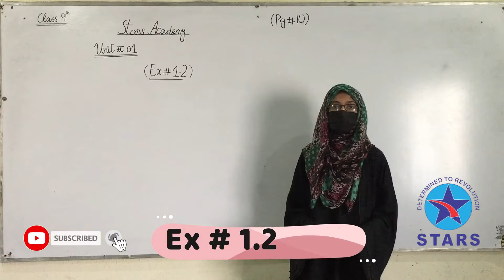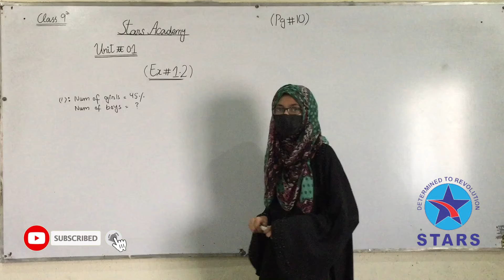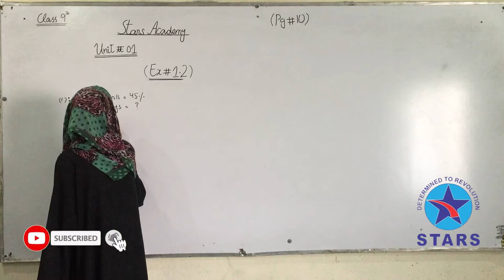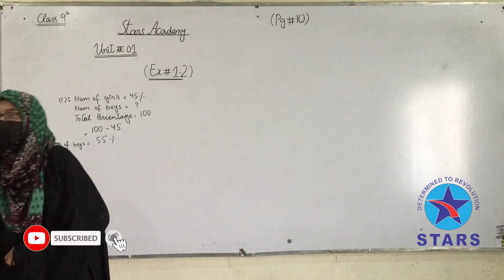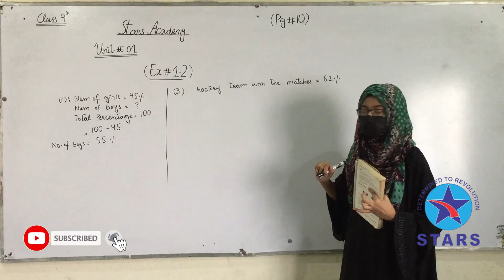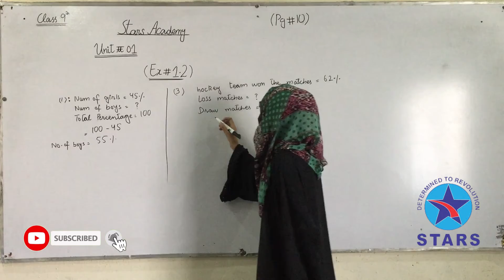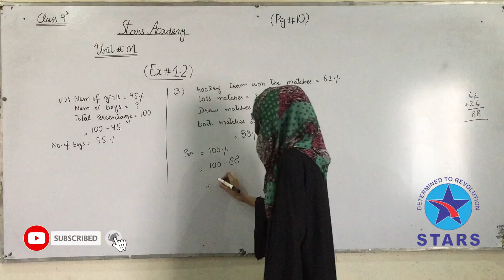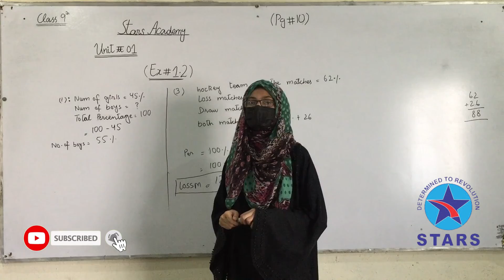9th General Math | Unit no 1 | Exercise # 1.2 | Stars Academy Lahore | Lecture Series